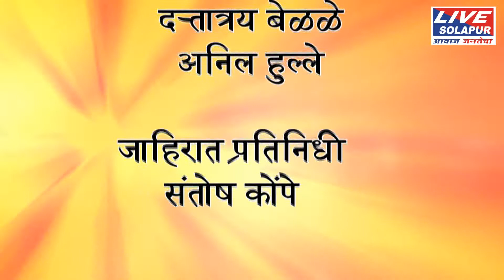19 06 2018 आषाढीवारी आढावा बैठक पालकमंत्री देशमुख यांच्या अध्यक्षेतेखाली संपन्न livesolapur news